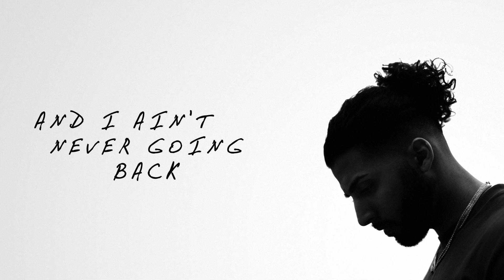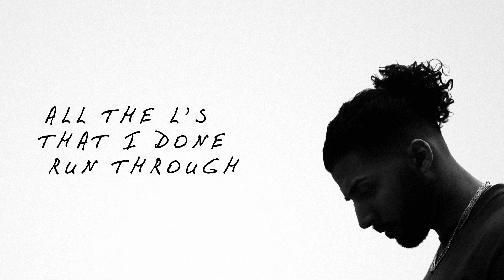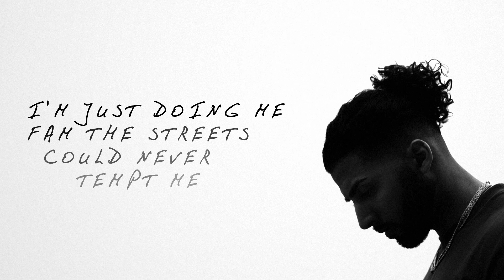B Young - You Feel Me (Official Lyric Video)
"DIFFERENCES" The Album OUT NOW!